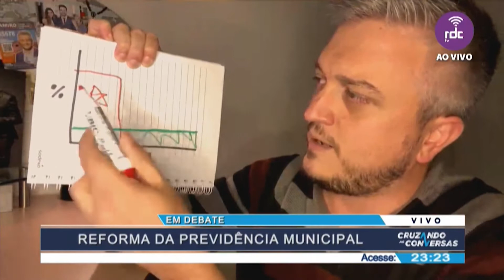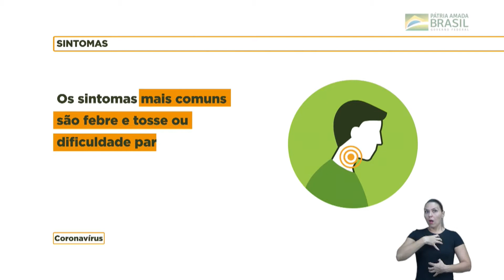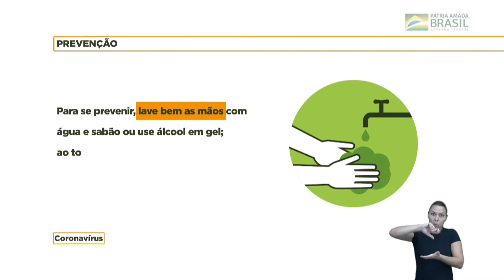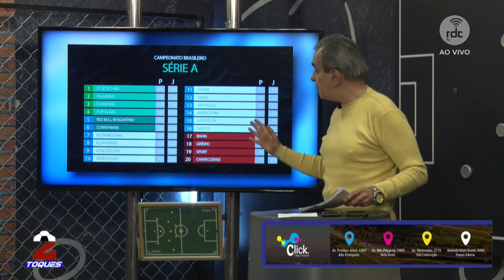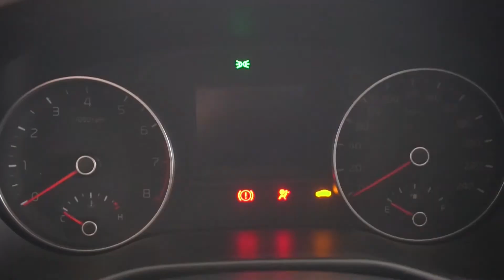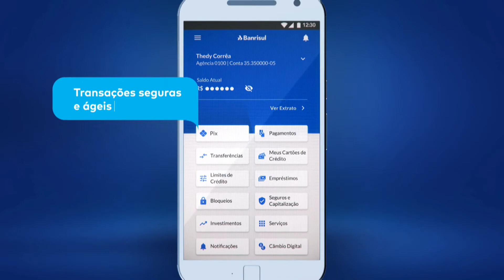2 Toques | 05/10/21 (Na íntegra)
Apresentador: Cadu Oliveira